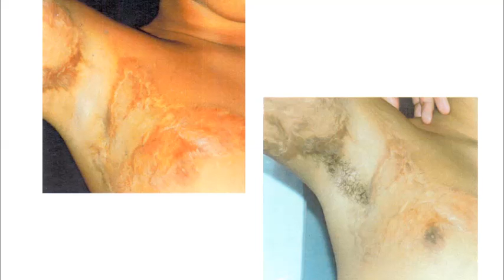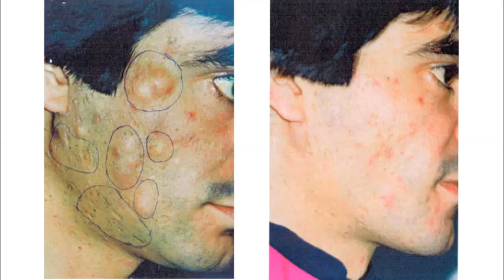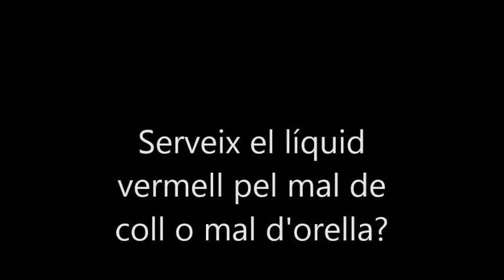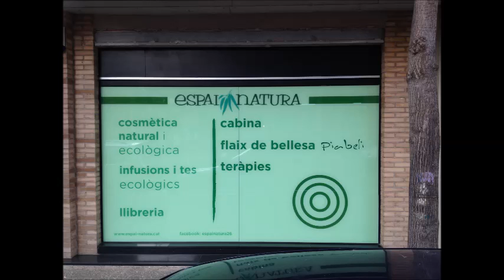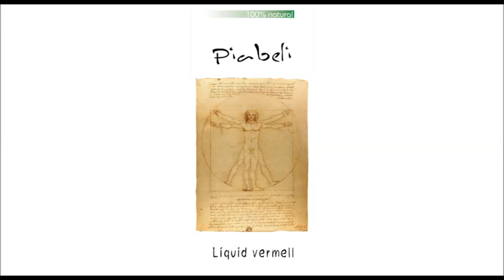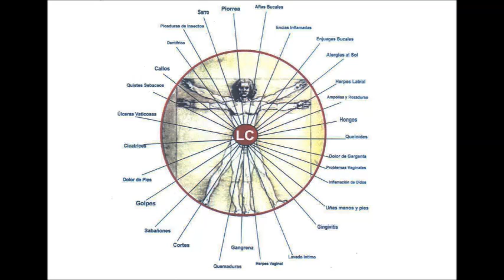El líquid vermell a "Fem Natura"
En el cinquè programa que us oferim podreu descobrir el meravellós món del líquid vermell. Sabeu què és?